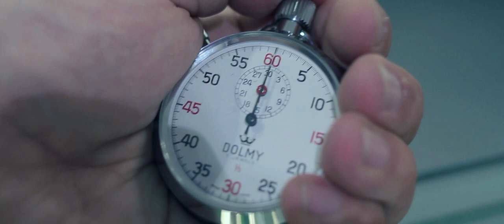Christian Wedoy - Houdini's Milk Can Escape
Milk can escape with Christian Wedoy can be booked for your event